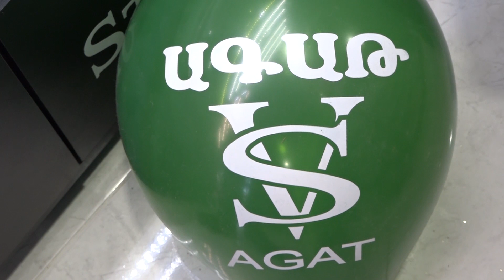«Ագաթ»-ը հրավիրում է գնումների